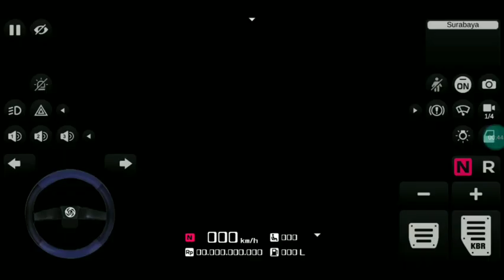How to find Treasure on bussid v3.6.1 || bussid new place 💥 || Team ThadikaraN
Hello Nanba 🙋 …

⚠️ Note : It's Android Game … Use earphones for better Experience ⚠️
Hit bell button 🔔
DON'T REUPLOD OUR VIDEOS 🙏

🔅 Livery © Sachin Photography Route 67

📍Editing App : Insort
📍Screen Recorder : ADV Screenrecorder

GAME NAME - Bus Simulator Indonesia

DON'T RE-EDIT / RE-UPLOAD OUR LIVERIES